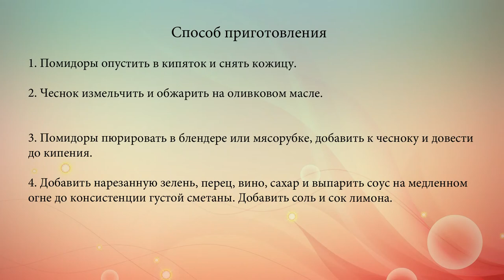Соус маринара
Томатный соус можно подать к шашлыку, пицце, спагетти или морепродуктам.